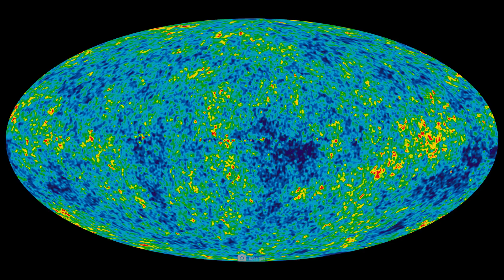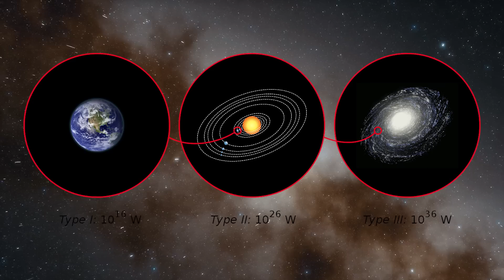Der Urknall ist vorbei! James-Webb-Teleskop findet Hinweise auf ein anderes Universum!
Die neuen Aufnahmen des James-Webb-Teleskops haben die Forscher in eine Schockstarre versetzt! Anstatt unseren Wissensstand über das Universum zu vertiefen, offenbaren die Bilder einen beunruhigenden Umstand: Unser physikalisches Verständnis reicht nicht aus, um die Beschaffenheit des frühen Kosmos zu erklären! Dort, wo die Urknalltheorie an ihre Grenzen stößt, müssen neue Entstehungshypothesen ran. Doch wie könnte das Weltall im Detail gebildet worden sein – und wieso bringt die neue Entdeckung selbst die erfahrensten Astronomen an ihre Grenzen? Bleib dran, und finde es zusammen mit uns heraus!